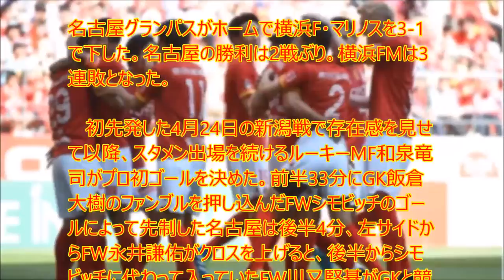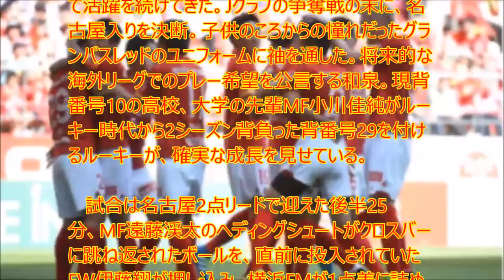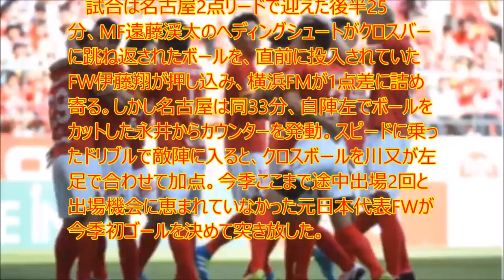【衝撃】ルーキー和泉が初ゴール!川又意地のゴールも飛び出し名古屋快勝!横浜FMは3連敗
UC9IPOBPSpa-WkpYUJdgvoag

　名古屋グランパスがホームで横浜F・マリノスを3-1で下した。名古屋の勝利は2戦ぶり。横浜FMは3連敗となった。